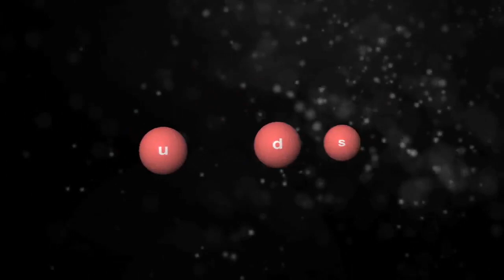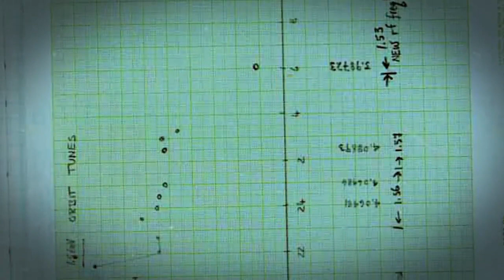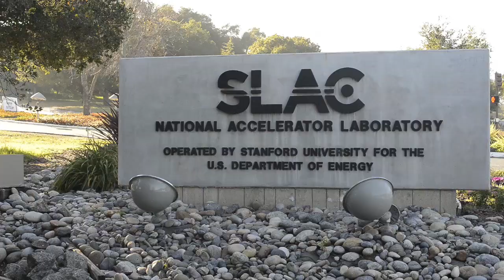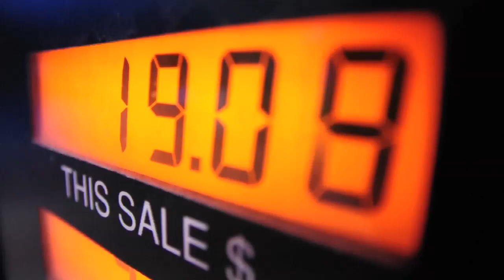Burton Richter - 2012 National Medal of Science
Burton Richter
SLAC National Accelerator Laboratory and Stanford University

For pioneering contributions to the development of electron accelerators, including circular and linear colliders, as well as synchrotron light sources, and for discoveries in elementary particle physics and contributions to energy policy.